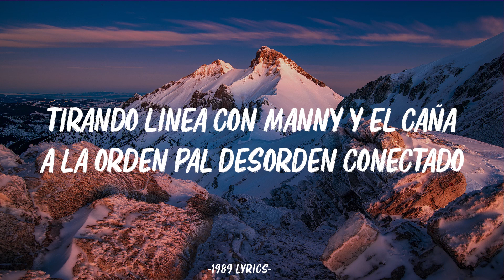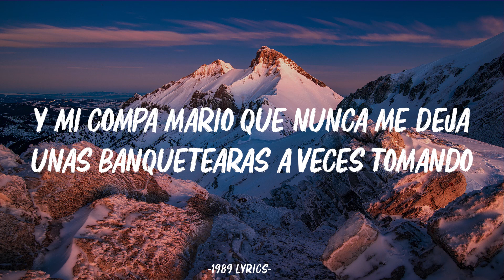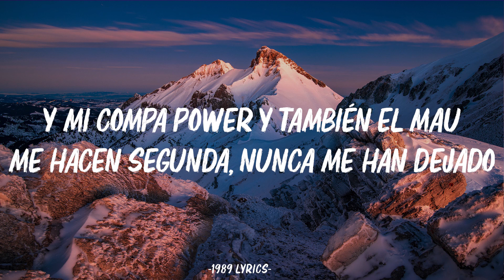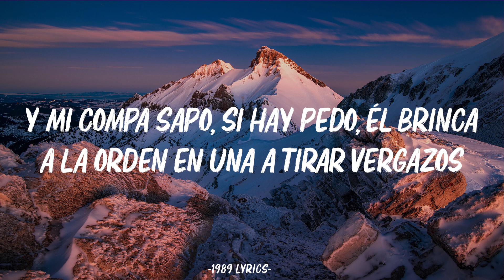Chino Pacas - El Gordo Trae El Mando (Letra/Lyrics)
🎤 Lyrics:

[Verso 1]
Y por todo el bulevar
Con mi compa Flaco arremangando
Unos huaraches, mi gorra de lado
Por la Zapata, el Gordo trae el mando
Tirando linea con Manny y el Caña
A la orden pa'l desorden conectado
Y mi RT en Acapulco
Y si hay pedo, los sepulto
Aquí no andamos haciendo bulto
Al chingazo yo resulto
Y una glockzona que va conmigo
Siempre lista para un susto

[Interludio]
Y que sigan llegando las pacas
Su compa Chinito
Puro Apaseo el Alto

[Verso 2]
Y mi compa Mario que nunca me deja
Unas banquetearas a veces tomando
Y mi compa Power y también el Mau
Me hacen segunda, nunca me han dejado
Y mi compa Sapo, si hay pedo, él brinca
A la orden en una a tirar vergazos
Y acá la envidia al chile que no existe
Y pa' qué les cuento si no tiene chiste
Yo soy el Gordo, para que se ubiquen
Y en una moto yo les caigo en 15

[Outro]
Y esta se va hasta Acapulco
Pura mafia de la calle